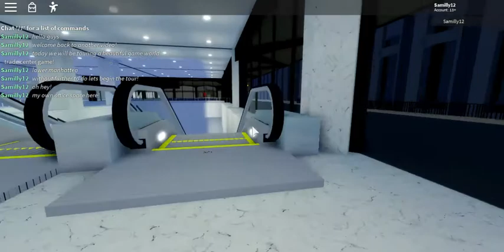Roblox - Lower Manhattan Tour HD!